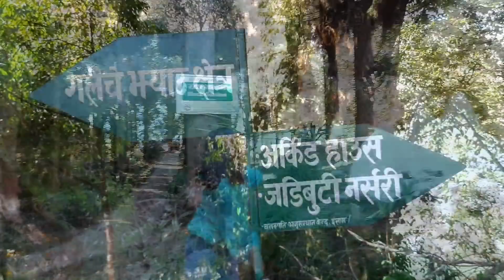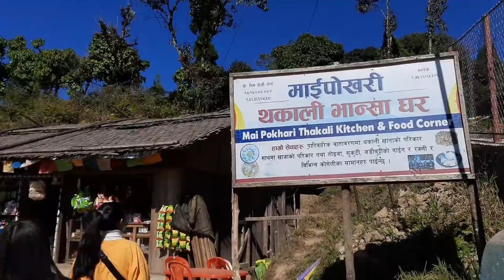Maipokhari Deurali bazar|Dayout with my cousins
This is one my amusing day with my cousins ♡ You can see in the video we really had fun that day,we ate alot😆 we danced,we laughed in sum up it was really a wonderful day for us hope you will enjoy this video❤